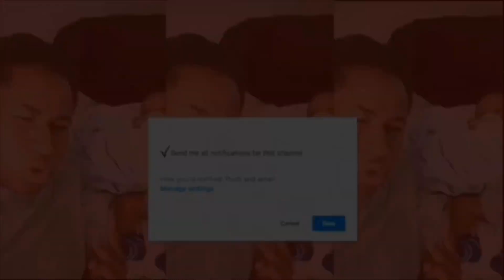Hua Chenyu - Ordinary Path - REACTION😮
Hey everyone thanks for stopping by and supporting me. I appreciate everyone. Today I’m reacting to Hua Chenyu ordinary path. I hope y’all enjoy.